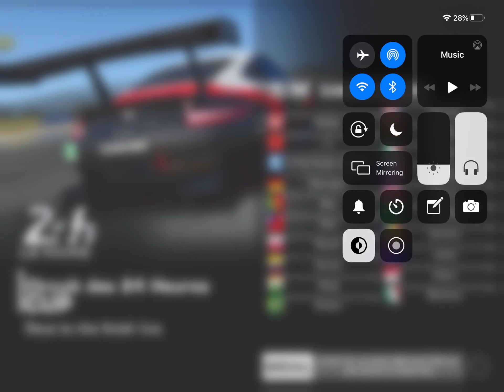Real racing 3 my favorite map